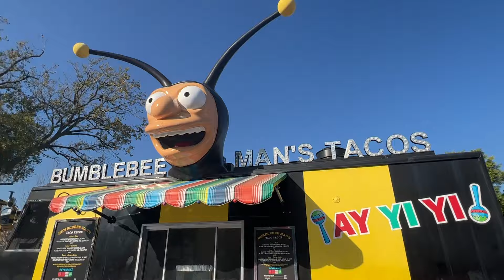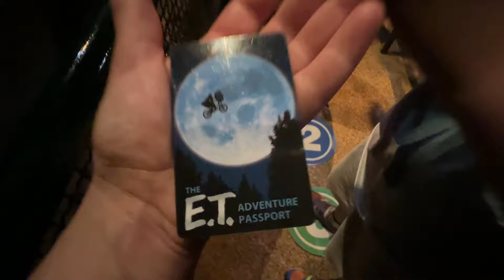Disney 5 Parks In 1 Day Part 1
We attempt the unthinkable. 5 parks in 1 day. Watch till the end to see how if we make it to all five in one day. Part 2 will be coming out soon.